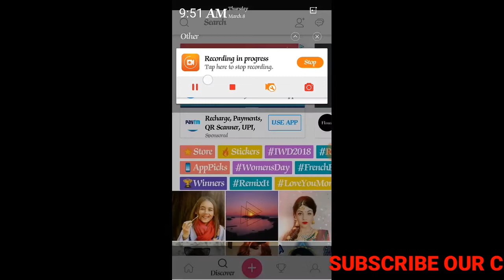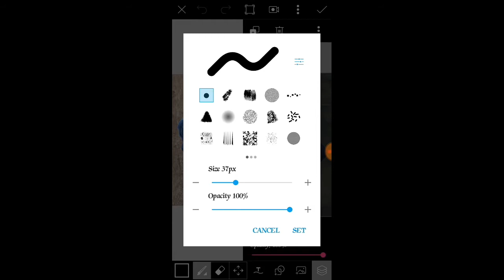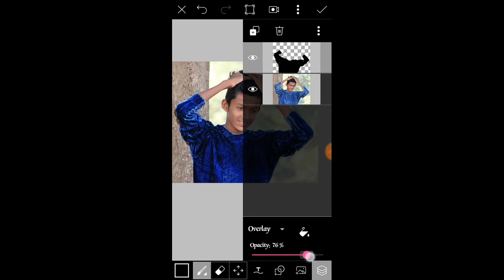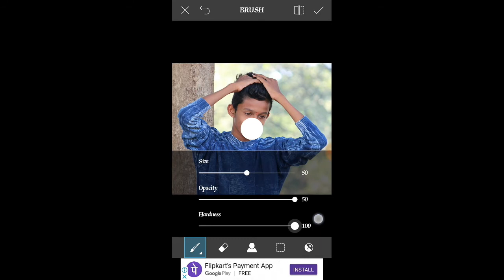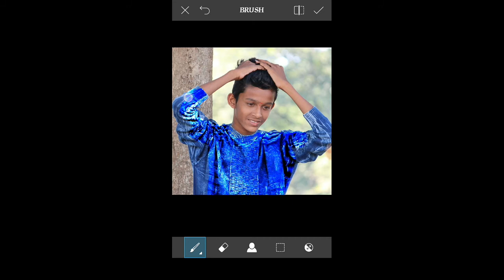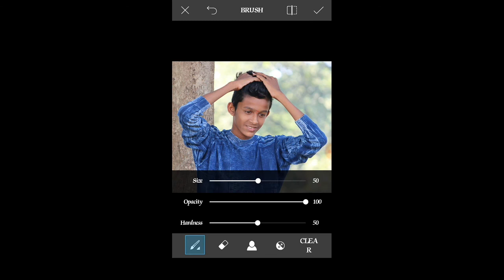Picsart letest trick || how to edit cloths like cb editing || cb cloths editing in picsart